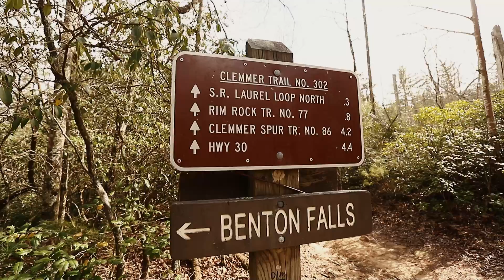Benton Falls - Tennesse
Cherokee National Forest - Benton Falls Hike 📸🌄😍
Bruno Nieri